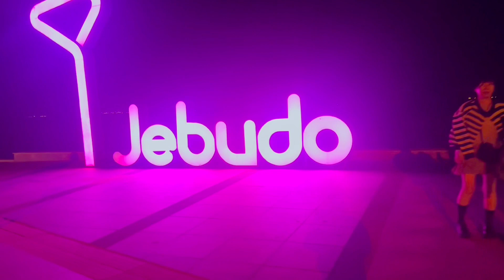কোরিয়ার জেবুদো আইল্যান্ডে একরাত এক সকাল!! Jebudo island South korea !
-This Is Sufian চ্যানেলে কোরিয়া সম্পর্কে সব তথ্য দেওয়া হয়।

Thanks ❤️